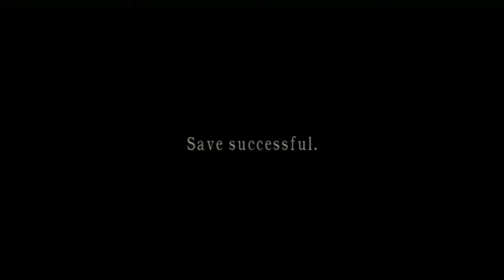Resident Evil 4 HD The Mercenaries Walkthrough Leon Scott. Kennedy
This is Walktrhrough video thank you very much Ladies and Gentlemen for watching my video I appreciate all the help!